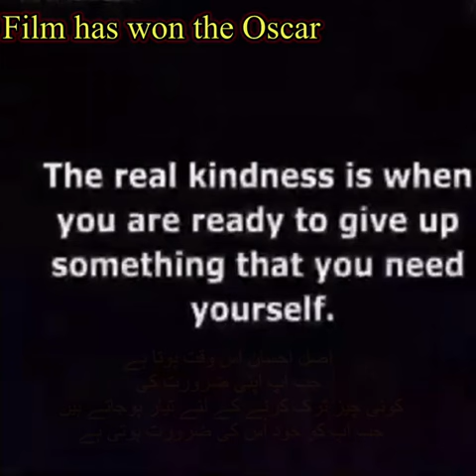Oscar Film Owned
Video from violetisaacs